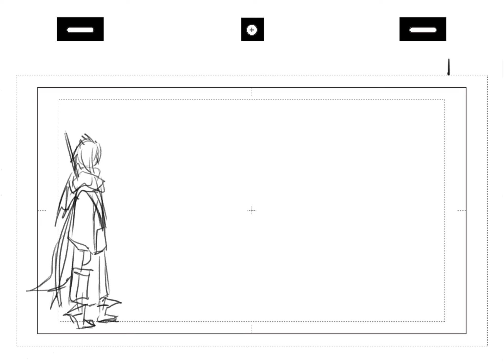KINZU DRAW (animation)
fast lil test with 20 frames. just kinzu being fancy on drawing her sword.
i tend to animate straight ahead, but for this one worked on doing KEYS.
do to making this vary fast ( like an hr or so) some of the arcs are a bit off.
hope later i can work on making a cleaner animation later when im more free.

well ENjoy^^